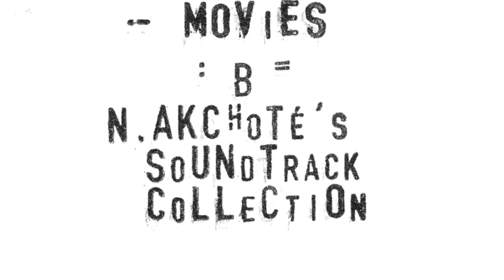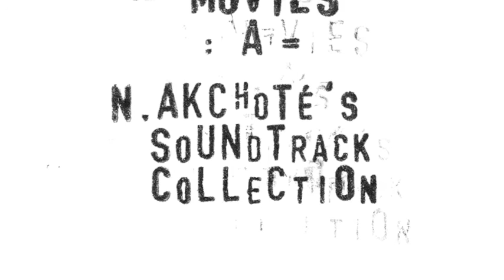Noël Akchoté - Duties (Movies-A, NA's Soundtrack Collection)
1 -- Duties ( N.Akchoté ) 3:17

Noël Akchoté : Organ, Guitars, Bass, Drums.

Recorded 2002, From The Album: Movies A (Noël Akchoté's Soundtrack Collection)
(MSA-2, Noël Akchoté Downloads, Album, MP3, Believe Digital, 2011).